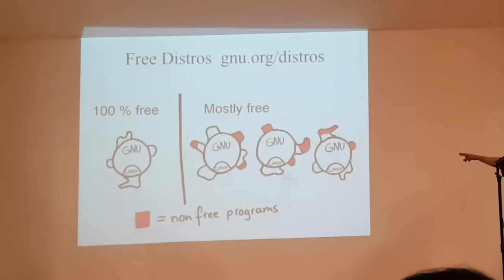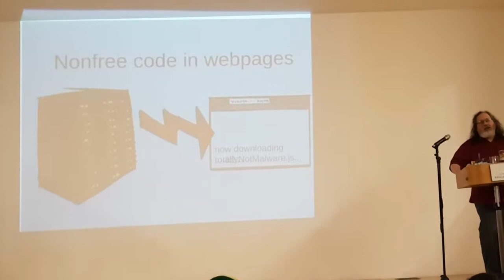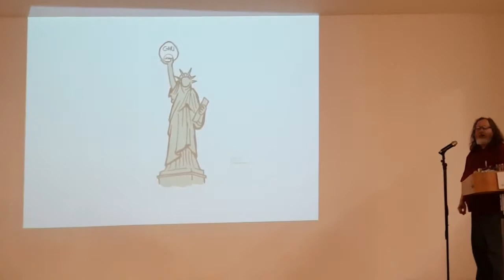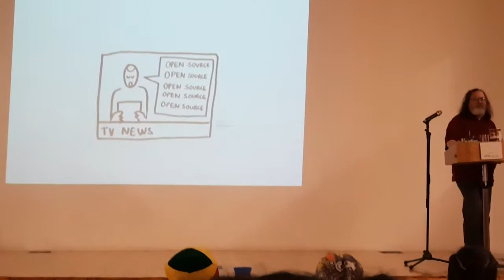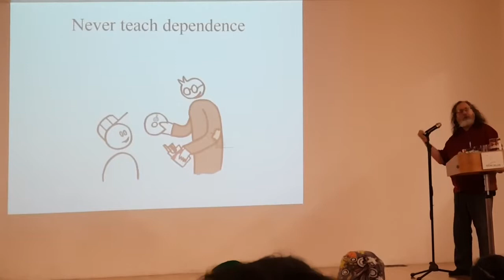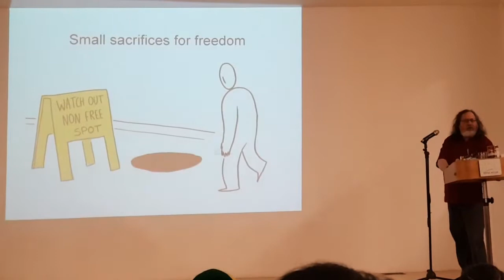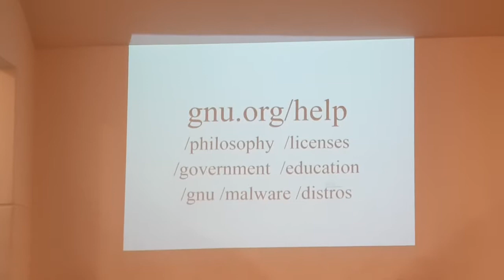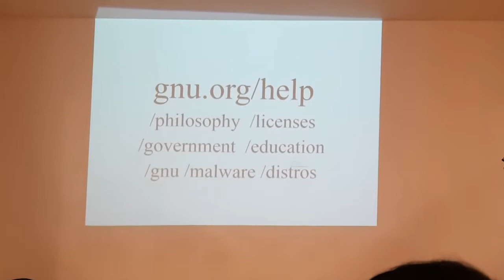Richard Stallman en Chile (Rancagua 2018) [2/3]